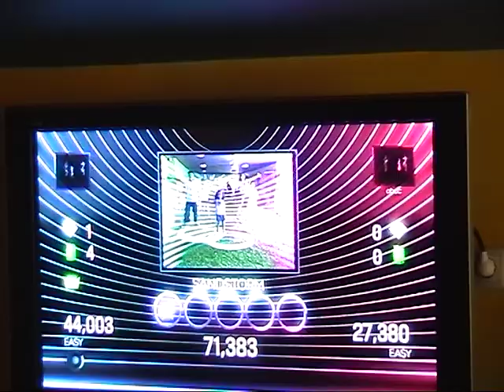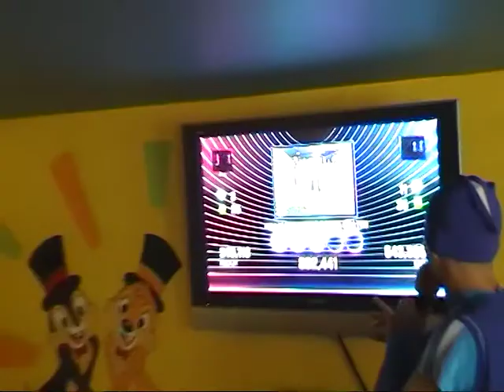ირმუშკას 4 წლის დაბადების დღე - ნაწილი 3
4 birthday Irmushka Nanobashvili